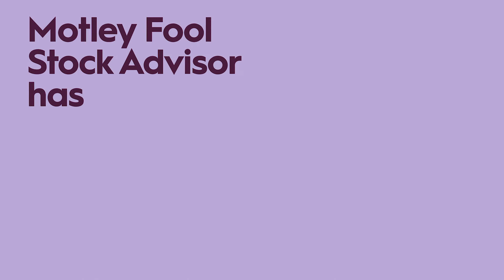Motley Fool 5x 2020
commercial for the Motley Fool stock advisor aired nationally on Hulu